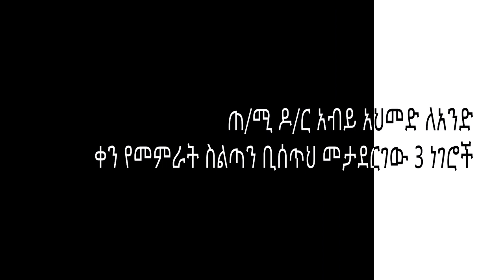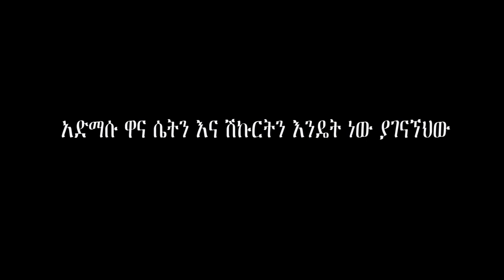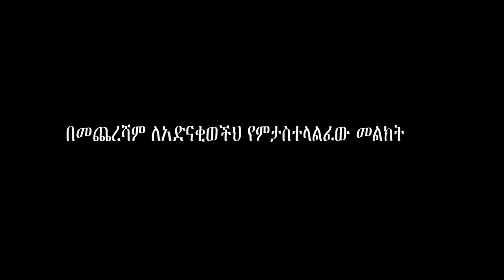የሙዚቃው ንጉስ Admasu wana seifu on ebs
Roha Entertainment
seifu on ebs,seifu

Art tv